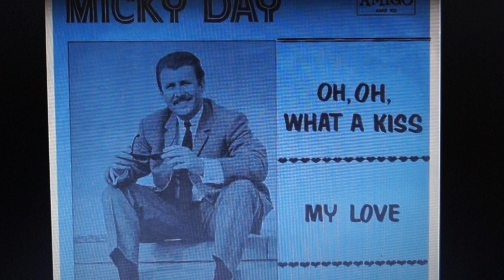Micky day: oh what a kiss